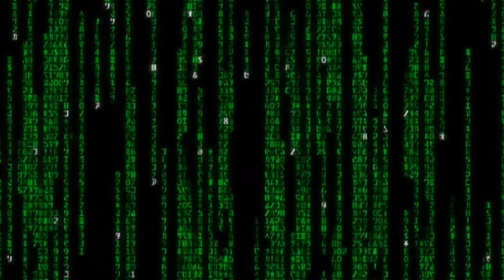*TONS* MORE CRAZY GLITCHES [April 2020 Update] | Growtopia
BUGS! April 2020 Update TONS OF NEW GLITCHES!? MUST SEE! Do you know more!?

Growtopia is a server-run MMO sandbox video game where players can chat, farm, add friends, trade, build worlds and PVP. The game was initially released for Android in November 2012, and has since been released for iOS, Android, Microsoft Windows, macOS, Nintendo Switch, PlayStation 4 and Xbox One.